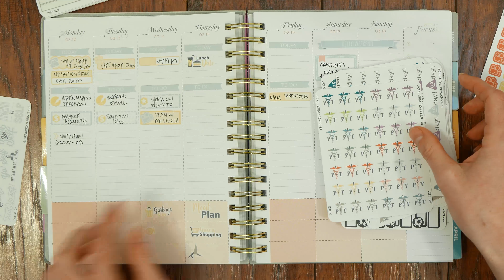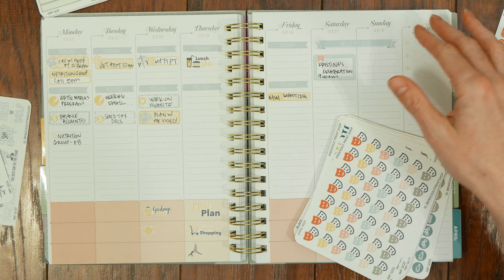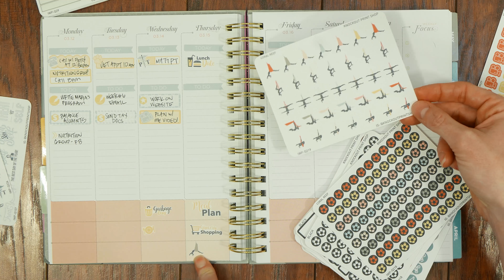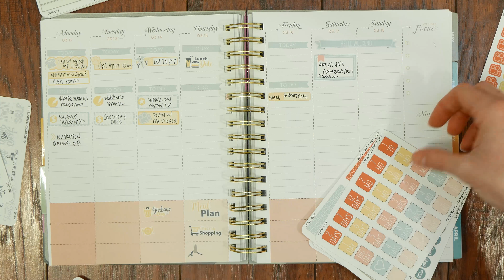New Planner Sticker Releases 03/12/18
Check out some of our latest release to the shop!